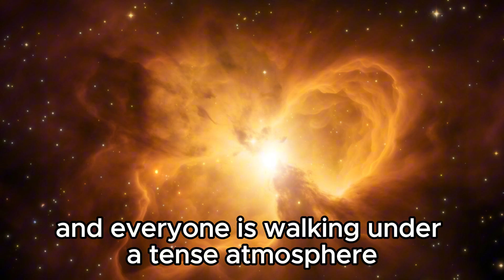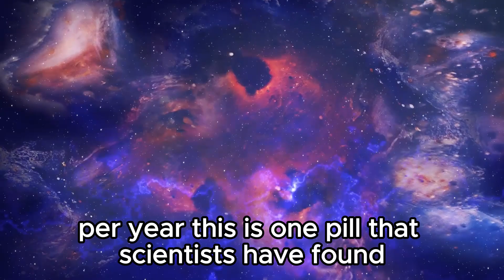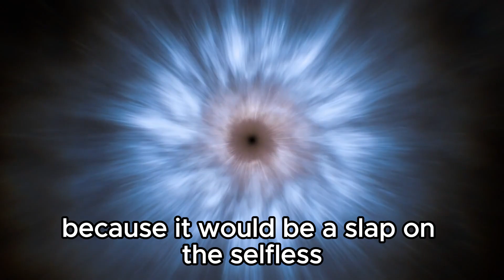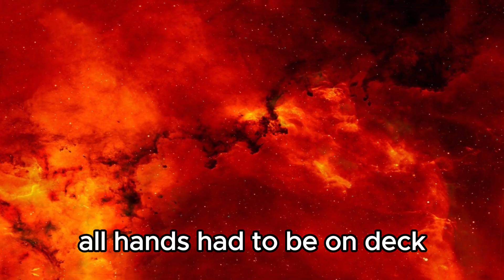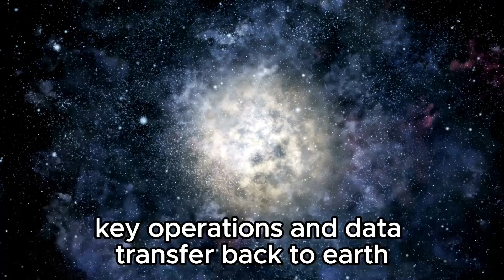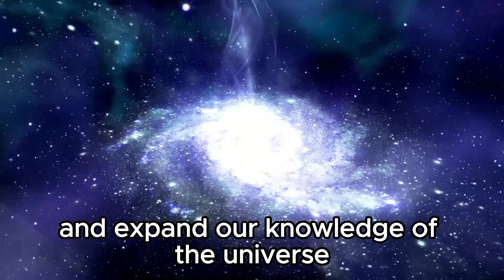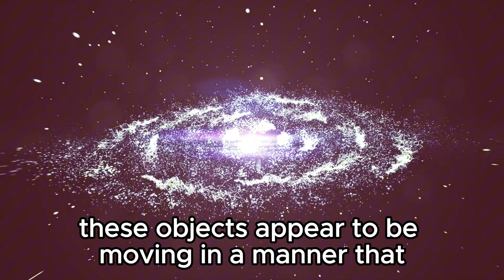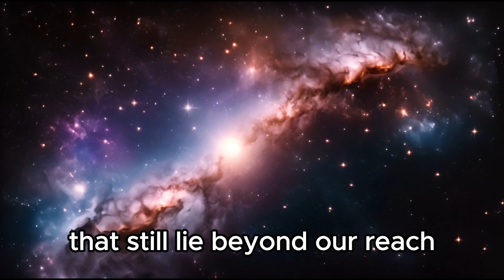Neil deGrasse Tyson : Reveals Voyager 1's Discovery of 500 Mysterious Space Objects"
"Neil deGrasse Tyson unveils Voyager 1's astonishing discovery of 500 mysterious space objects! Join us as we delve into these ultimate finds and explore what they reveal about the far reaches of our solar system. Don't miss Tyson's insightful analysis on how these discoveries could reshape our understanding of space."